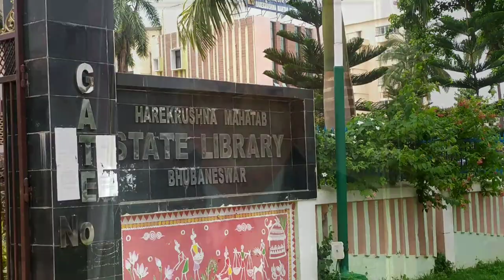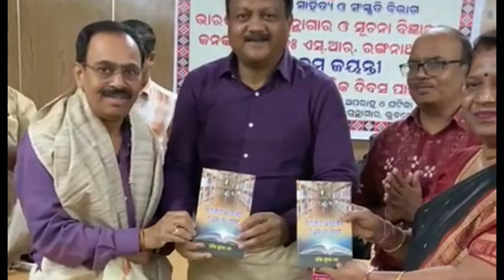HAREKRUSHNA MAHATAB STATE LIBRARY ODISHA ରାଜ୍ୟ ଗ୍ରନ୍ଥାଗାର // State library bhubaneswar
ରାଜ୍ୟ ଗ୍ରନ୍ଥାଗାର ର ନିର୍ଦ୍ଦେଶକ IAS ଶ୍ରୀଯୁକ୍ତ ଦିଲୀପ ରାଉତରାୟ ଙ୍କ ଅଧ୍ୟକ୍ଷତାରେ ଏହି କାର୍ଯ୍ୟକ୍ରମ ଅନୁଷ୍ଠିତ ହୋଇଥିଲା

ଏହି କାହାଣୀ ରେ କେଉଁଠି କଣ କଲେ କିପରି ଏହା ଅଧିକ ସୁନ୍ଦର ହୋଇ ପାରିଥାନ୍ତା ତାହା ନିଶ୍ଚିତ comment section ରେ ଜଣାନ୍ତୁ ।
ଯଦି ଆପଣଙ୍କ ପାଖରେ ଏପରି କିଛି ଅନୁଭୂତି ଥାଏ ତାହେଲେ ଆପଣ ମୋତେ ନିଶ୍ଚିତ mail କରନ୍ତୁ